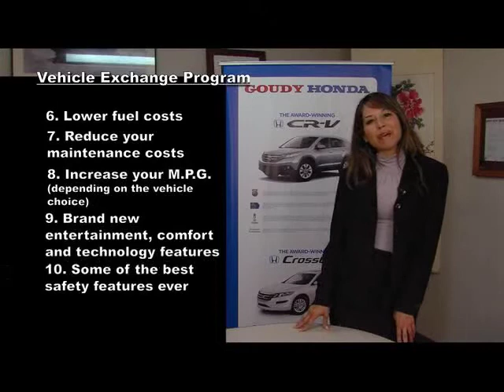Goudy Honda Los Angeles - Vehicle Exchange Program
Goudy Honda Los Angeles, one of the largest Honda volume dealers in the world.